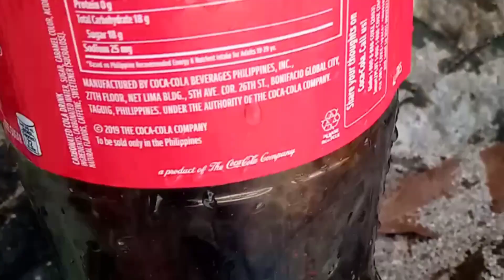island hopping and update kay brugudoy joseph.